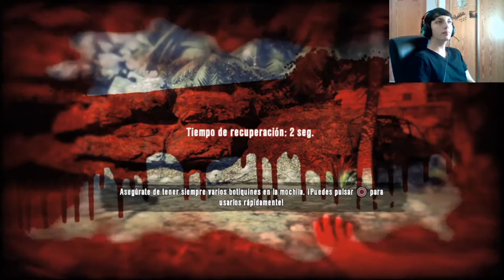Dead Island Definitive Edition | Modo Campaña | En Español | Cap 21